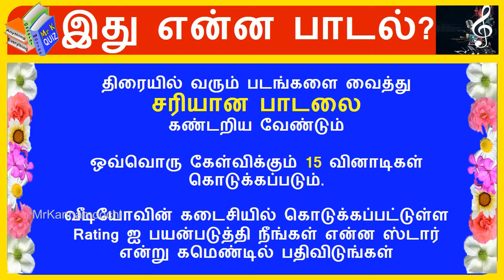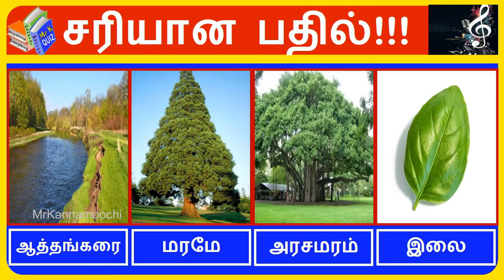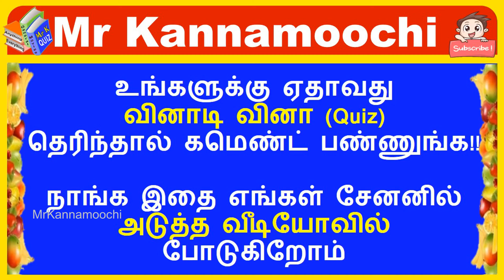Tamil Songs Quiz Game Part 13 | முடிந்தால் இந்த பாடலை கண்டுபிடிங்க | Brain Games Tamil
Thank You Viewers for your support.

உங்களுக்கு விருப்பமான cinema quiz, songs, movies, tamil riddle, tamil quiz, Brain games, vidukathaikal, கேளுங்க comment box-ல.

Thank You for you love and Support,   Keep support us always...

 *தமிழ் வினாடி வினா பதிவுகள் (Tamil Quiz)*
     1.வெள்ளித்திரை (cinema songs, movie names, cinema news tamil, cinema quiz, cinema rolls)
     2.சின்னத்திரை (Serial question answer, tamil serial actors)
     3.உலக அதிசியம் (World Wonders)
     4.பொது அறிவு (general knowledge quiz)
     5.புதிர்கள் (Quiz, riddle,brain games in tamil)
     6.காமெடி ஜோக்ஸ் (comedy, funny videos in tamil, time pass)
     7.விடுகதை (tamil riddle quiz with answer)
     8.வித்தியாசங்கள் (difference between two pictures)
     9.நியாபக சோதனைகள் (memory test games)

Find This Tamil Songs Quiz | Brain Games |Guess the Song | Sing the Tamil Song.